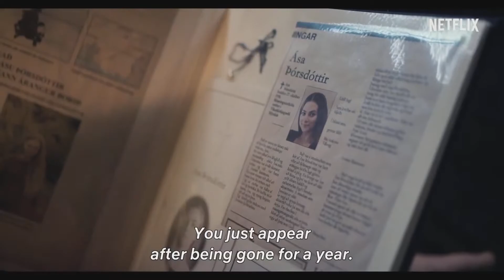Katla Official English Trailer JBLYNKS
One year after the violent eruption of the subglacial volcano Katla, the peace and tranquility in the small town of Vik is dramatically disturbed.